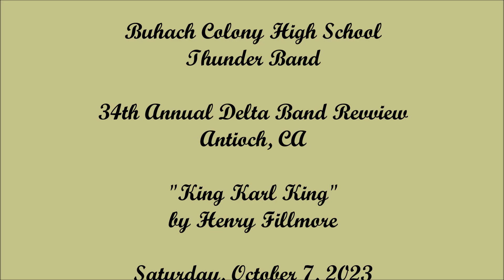Buhach Colony High School Thunder Band at the 2023 Delta Band Review Antioch, CA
From Atwater, CA
The Buhach Colony High School Thunder Band, under the direction of Chad Humpal, performing their march entitled, King Karl King, by Henry Fillmore, at the 34th Annual Delta Band Review, Antioch, CA, on Saturday, October 7, 2023.

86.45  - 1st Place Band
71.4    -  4th Place Mace Drum Major
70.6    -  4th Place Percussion